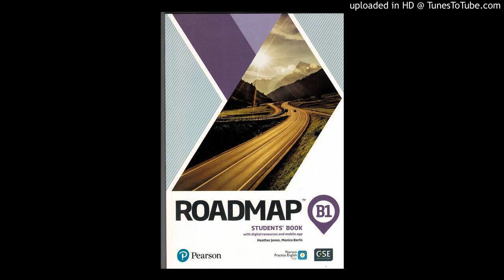BP_B1_CB_10_Track2_05